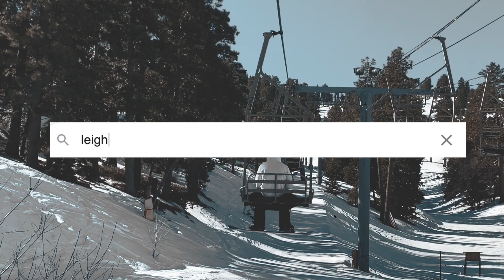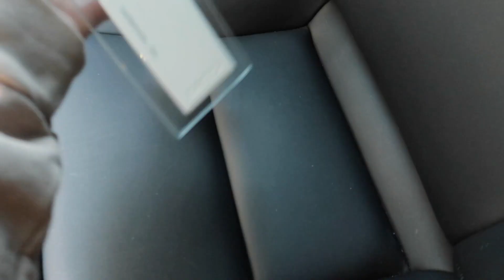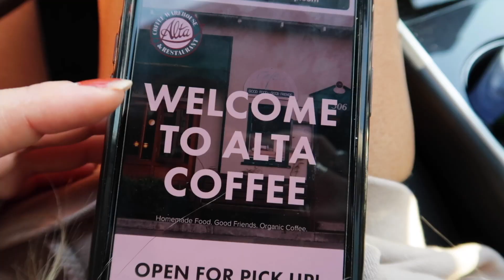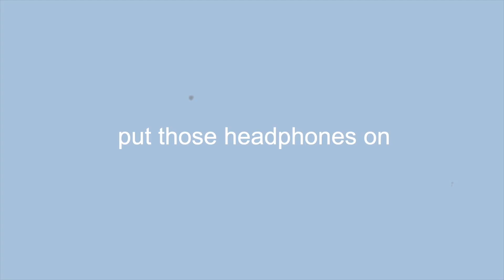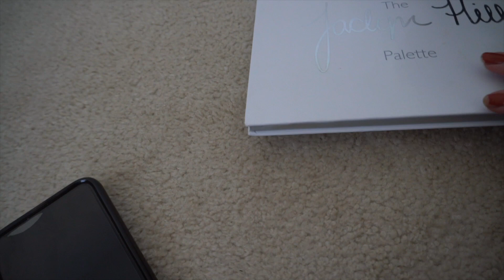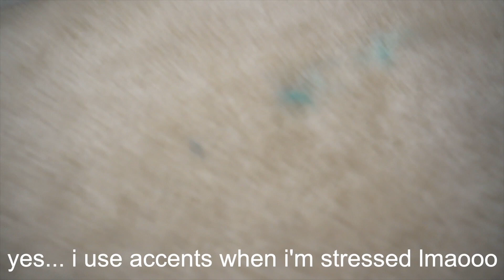TRYING ASMR (MOCHI DONUTS) | VLOGMAS DAYS 11 + 12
items mentioned/worn/used -

ABOUT ME -
age • 25 (quarter life crisis let's go)
location • born 'n raised california girl
ethnicity • japanese